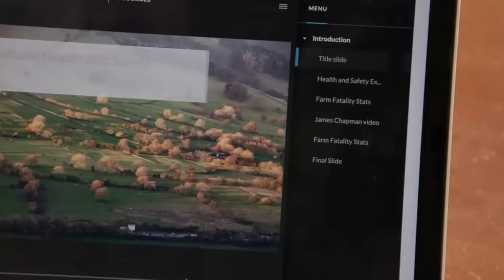Clarkson's Farm Season 3 Trailer 2024 | Release Date| Plot| Everything We Know!!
Clarkson's Farm Season 3-

This year, Jeremy Clarkson and his co-stars, which include Kaleb Cooper, will return for the third season of the wildly popular farm program on Amazon Prime. The second season of the program debuted almost exactly a year ago, and viewers have been anxiously awaiting fresh episodes ever since.